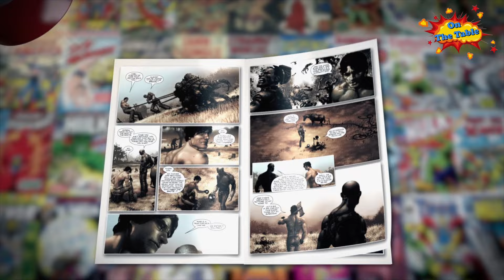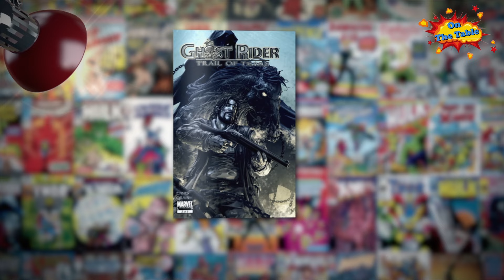ЧТИВО. Выпуск #8 - Ghost Rider: Trail Of Tears